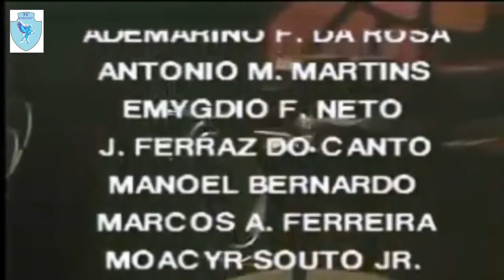FLORILÉGIO - Cabaret Literário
BASEADO NO LIVRO "Florilegio da poesia brazileira: ou, collecção das mais notaveis composições dos poetas brasileiros falecidos" de Francisco Adolfo de Varnhagen (Visconde de Porto Seguro). Enquanto o espetáculo acontece, nos bastidores ficamos sabendo das paixões e problemas do elenco.